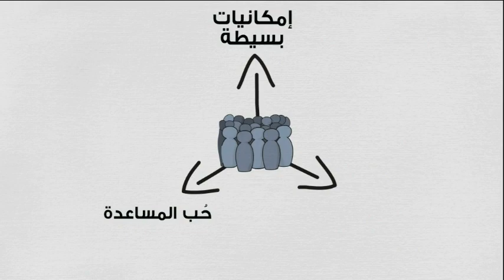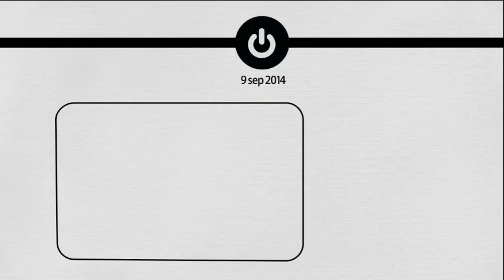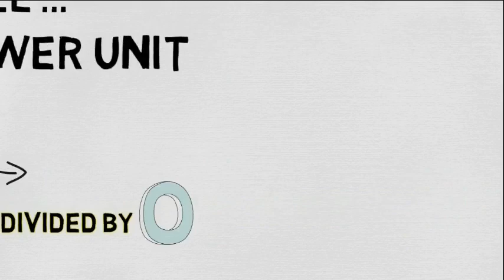Power Unit 2014 Events - Ju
power unit ... 6 months and still
United as one ... Divided by zero